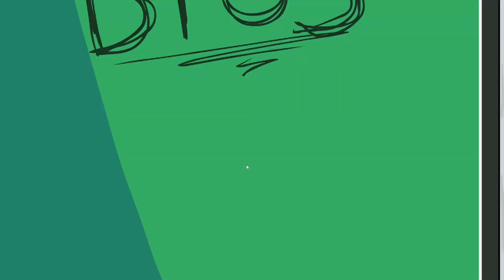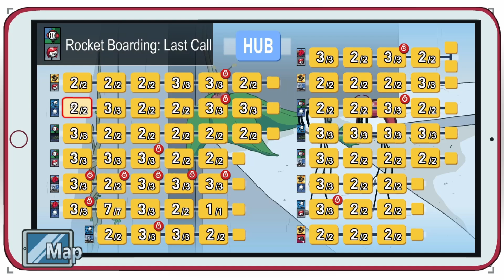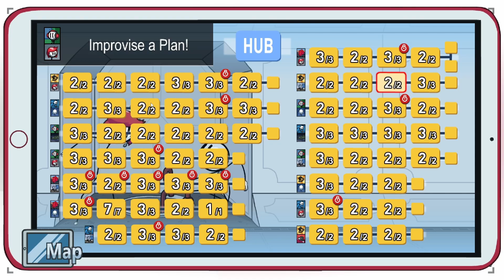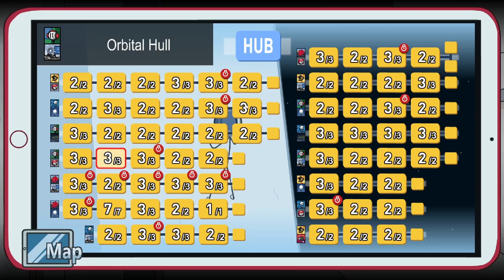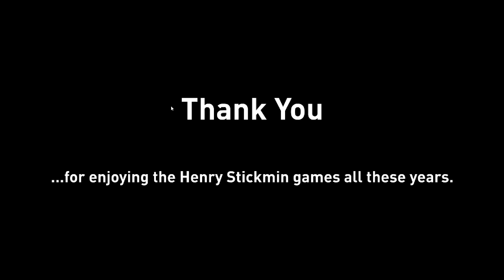Let's play The Henry stickmin collection - episode 11 : fixing the chaos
Thank you guys for ending the flash of stickman
I hope you guys enjoyed the adventure of sticks
the last part of completing the mission